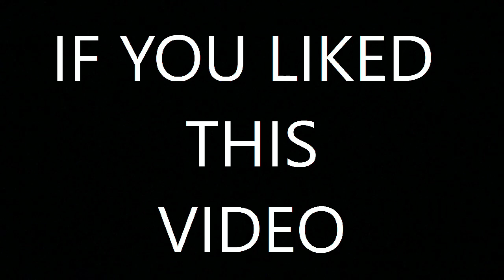WW3 Update. Japan sends biggest warship.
Latest updates from the crisis in North Korea. China is threatened. Trump and Putin talk. Japan sends its biggest warship to join the U.S. Sales of nuclear bunkers soar to an all time high.

Clips courtsey of creative commons contributors.

366th Fighter Wing, Mountain Home AFB, Idaho